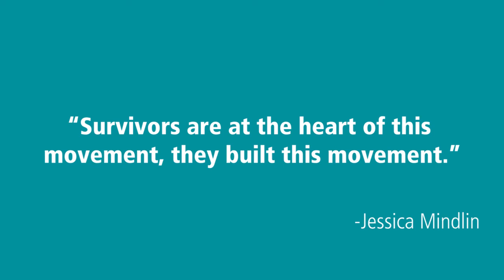Extended Interview: Jessica Mindlin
Jessica Mindlin, an attorney at the Victim Rights Law Center, shares the legal, moral, ethical, and practical realities of confidentiality and privilege. She talks about the history of the movement, the history of service improvements, and the history of  SART improvements — all led by survivors. Jessica calls us to include survivors, their voices, their opinions, and their experiences in all that we do to develop better services for all survivors.
00:00 Introduction
01:39 Privacy, confidentiality & privilege
03:18 Federal Statues that Impact survivor’s privacy Rights
06:25 Talking about confidentialitiy on a SART
08:07 importance of clarifying confidentiality obligations
10:28 How Does Victim Privacy Impact a SART
17:44 How do SARTs overcome Challenges
20:03 How Do SARTs define success
25:19 How do SARTs incorporate Survivor Voices
32:53 Advice for SARTs
40:56 Why do this work